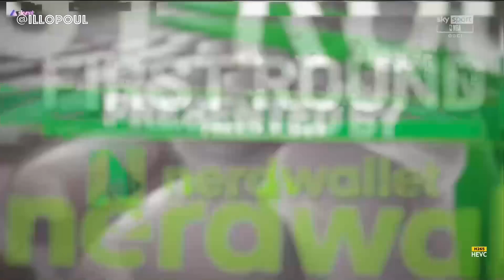I SUNS VINCONO GARA 2 IN CASA (Highlights NBA ITA Suns - Clippers, 18 Apr)